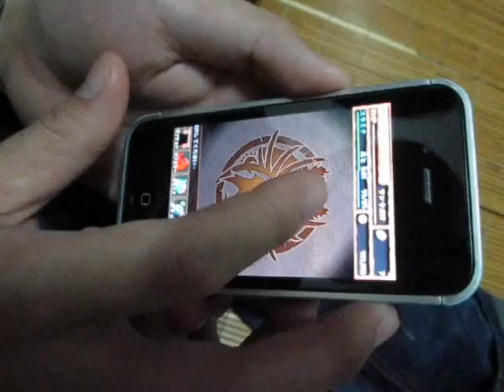2013/04/06 Odin Da 第二場挑戰勇者降臨 地獄級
2013/04/06 Odin Da 第二場挑戰勇者降臨 地獄級